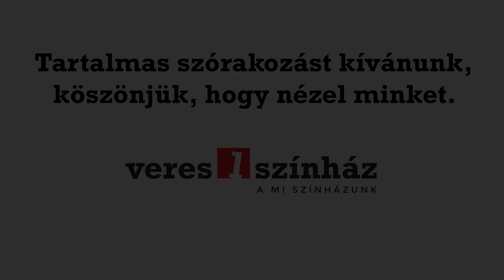KarantMI - Balázs Andrea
A Veres1 Színház covid19 karantén beszélgetős műsora. A színház igazgatója, Venyige Sándor ad élő bejelentkezést a karanténba szorult színészeivel és munkatársaival.
Vendége: Balázs Andrea, akit számtalan darabban láthatott már a veresi közönség.